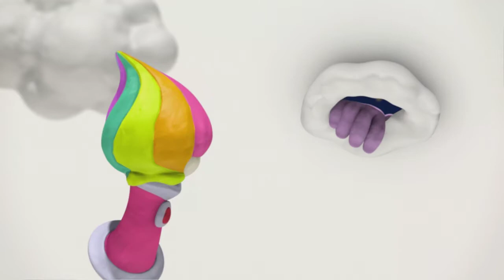KIRBY & THE RAINBOW CURSE INTRO | WII U | NINTENDO | AGMC ROOM 237 60FPS